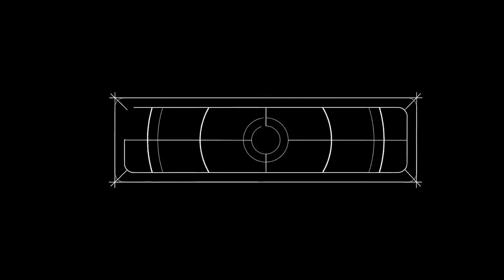“我身上味道好闻吗？”大胸妹妹性情大变，搔首弄姿、宽衣解带多重诱惑阿兴！试问哪个男人能扛得住 |阿兴微信号：dskaka002 【柴犬阿兴】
我们的短剧是为了为观众提供娱乐，完全遵守平台的使用政策。 “我身上味道好闻吗？”大胸妹妹性情大变，搔首弄姿、宽衣解带多重诱惑阿兴！试问哪个男人能扛得住 |阿兴微信号：dskaka002  【柴犬阿兴】